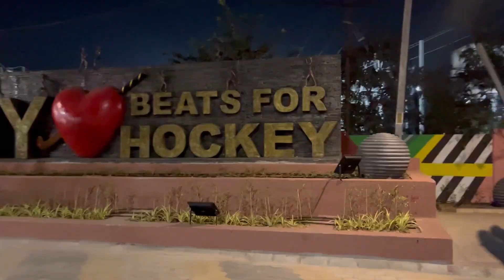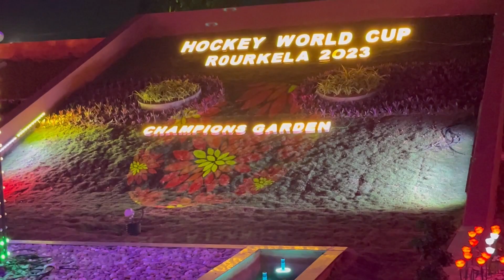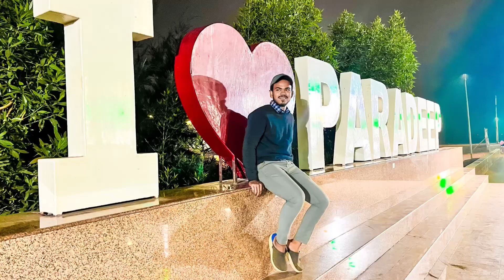Rourkela Hockey Chowk 🏑 Hockey World Cup 2023 in Rourkela 🏆 Rourkela Vlogs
rkela hockey stadium
birsa munda international hockey stadium
rourkela
hockey stadium rourkela

birsa munda hockey stadium rourkela
rourkela vlogger
rourkela youtuber
rourkela airport
top youtuber of rourkela
rourkela aerodrome
rourkela airport update
worldcup rourkela
dav pond rourkela
hockey 2023 worldcup rourkela
Airport rourkela
Hockey chowk rourkela
Hockey chowk rourkela night view
rourkela hockey chowk
panposh hockey chowk